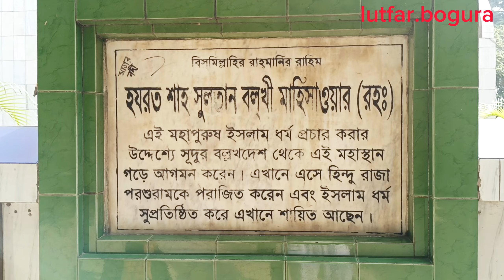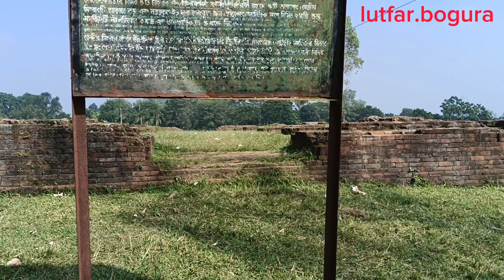মহাস্থানের শাহসুলতান বলখীর মাজার, খোদার পাথর ভিটা ও মানকালীরঢিবি।ShahSultanBalkhi Shrine ofMahasthan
শাহ সুলতান বলখী বা  শাহ সুলতান বলখী মাহিসাওয়ার একাদশ শতাব্দির মুসলিম ধর্ম প্রচারকনি পুণ্ড্রবর্ধন (বর্তমান বগুড়া জেলা) এবং সন্দ্বীপে ইসলাম প্রচার করেছিলেন।

তিনি আফগানিস্তানের বালখ রাজ্যের সম্রাট ছিলেন।তিনি ছিলেন বালখ রাজ্যের সম্রাট শাহ আলী আসগরের পুত্র, পিতার মৃত্যুর পর তাকেই সম্রাট হিসেবে ঘোষণা করা হয়[৩] কিন্তু তিনি তার সাম্রাজ্য ছেড়ে দরবেশ হয়েছিলেন, ৪৪০ হিজরীতে তিনি পুন্ড্রবর্ধনে আসার আগে প্রথমে বাংলার সন্দ্বীপে পৌছেন। পরে তিনি মহাস্তান গড়ে (পুন্ড্রবর্ধনের রাজধানী) আসেন।

সুলতান বলখী ১৪শ শতাব্দীতে পুন্ড্রবর্ধনের রাজা পরশুরামকে পরাজিত করে পুন্ড্রবর্ধন জয় করেন। অন্য একটি উৎস থেকে জানা যায় তিনি ১৩৪৩ খ্রিস্টাব্দে রাজা পরশুরামকে পরাজিত করেন[৪] পরশুরাম ছিলেন পন্ড্রবর্ধনের শেষ রাজা[৫] কথিত আছে শাহ সুলতান তার শীষ্যদের নিয়ে ফকিরবেশে একটি মাছ আকৃতির নৌকাতে করে মহাস্থানগড় এসেছিলেন সেখান থেকে তার নাম এসেছে মাহিসাওয়ার (মাছের পিঠে করে আগমণকারী) এবং তিনি বলখ থেকে এসেছিলেন সেজন্য তাকে শাহ সুলতান বলখী ও বলা হয়। মহাস্থানগড় পৌছে তিনি ইসলামের দাওয়াত দিতে থাকেন, প্রথমে রাজা পরশুরামের সেনাপ্রধান, মন্ত্রি এবং কিছু সাধারণ মানুষ ইসলামের বার্তা গ্রহণ করে মুসলিম হয়, এভাবে পুন্ড্রবর্ধনের মানুষ হিন্দু ধর্ম থেকে ইসলাম ধর্ম গ্রহণ করতে থাকলে রাজা পরশুরামের সাথে শাহ সুলতানের বিরোধ বাধে এবং এক সময় যুদ্ধ শুরু হয়, যুদ্ধে রাজা পরশুরাম পরাজিত এবং মৃত্যু বরন করেন।বাবার মৃত্যুর সংবাদ শুনে রাজার মেয়ে রাজকন্যা শিলাদেবী করতোয়া নদীতে ডুবে মরেন।  তার ডুবে যাওয়ার আশেপাশের অঞ্চলটি শিলা দেবীর ঘাট হিসাবে পরিচিত।

বালখী কীভাবে এবং কখন মারা গিয়েছিল তা অজানা।  ১৬৮৫ সালে মোঘল সম্রাট আওরঙ্গজেবের রাজত্বকালে বলখীর দরগা ভাড়ামুক্ত জমি ছিল এবং সৈয়দ মুহাম্মদ তাহির, সৈয়দ আবদুর রহমান এবং সৈয়দ মুহাম্মদ রেজাকে সনদ জারি করা হয়েছিল।  বালখীর মাজারে গেট প্রবেশের নাম বুড়ি কা দরজা যা মুঘলরা তৈরি করে। ১৭১৯ সালে সম্রাট ফররুখসিয়রের রাজত্বকালে খোদাদিল মাজারের নিকটে একটি বৃহত একক গম্বুজ বিশিষ্ট মসজিদ নির্মাণ করেছিলেন যা আজও প্রচলিত রয়েছে।